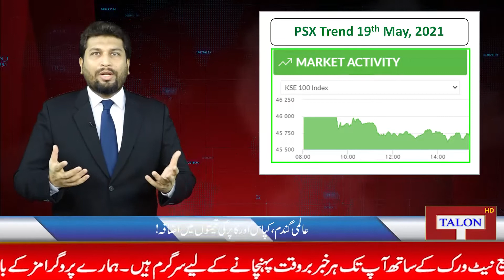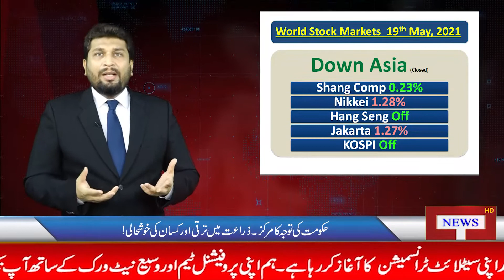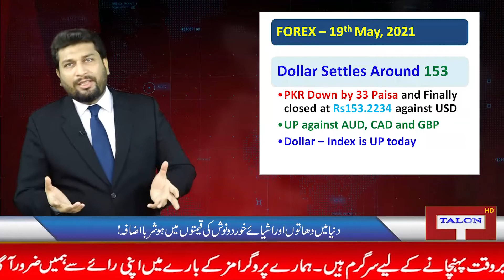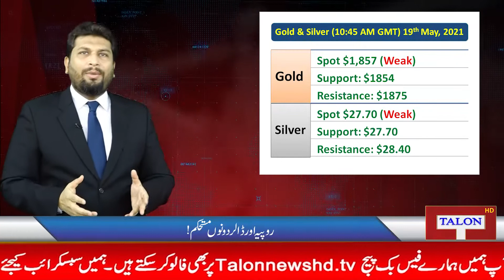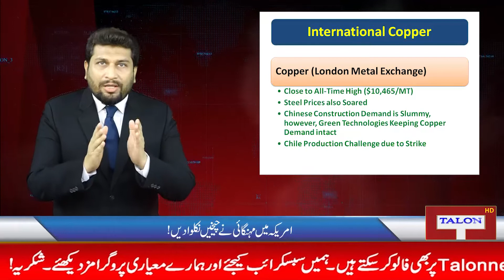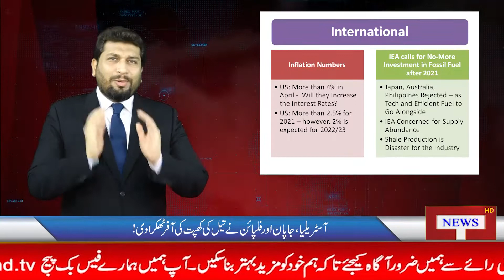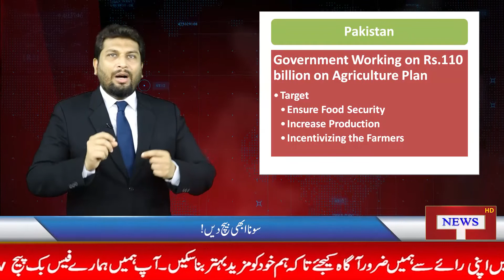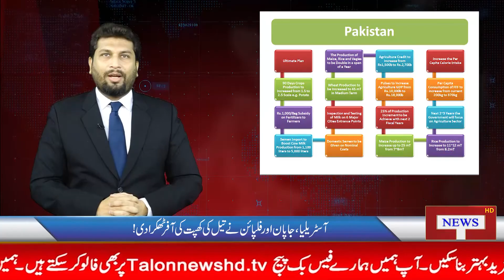Business News Daily with Ehsan Iqbal l 19 May 2021 l Talon News HD TV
Today we discussed about PTI Govt’s Intention to Revolutionize the Pakistan Agriculture, Inflation Peak in US & UK, IEA Report about Fossil Fuel, World Stock Markets, Forex, Commodities like Oil, Gold, Silver, Cotton, Wheat and Copper.
Experience the Best Analysis from the Economic Analyst “Mr. Ehsan Iqbal” and Keep Watching Talon News TV HD.